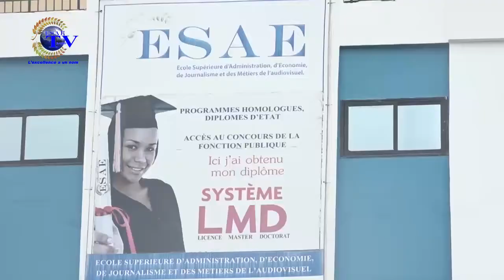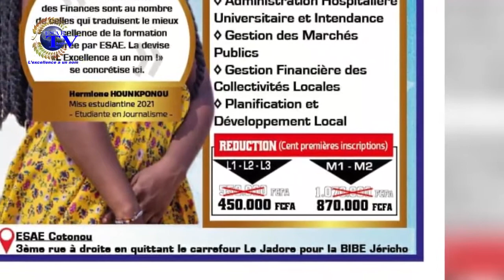PAROLE AUX CITOYENS DU 10 NOVEMBRE 2021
Vous suivez sur *ESAE TV ''PAROLE AUX CITOYENS'' de ce MERCREDI 10 NOVEMBRE  2021.*

🌍🇧🇯  *Thème: DES CITOYENS COMMENTENT LE RETOUR DES TRÉSORS ROYAUX PILLÉS LORS DE LA COLONISATION.*

 🌍🇧🇯  *Réalisation : K. ACHIROU; A. OLAFA; N FATOUMBI*